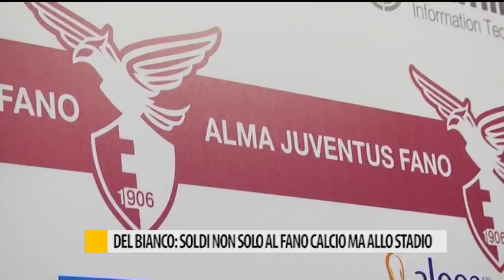Del Bianco: i soldi non solo al Fano calcio ma allo stadio